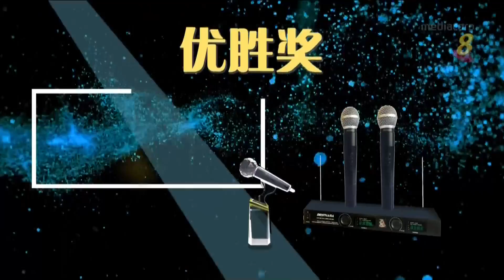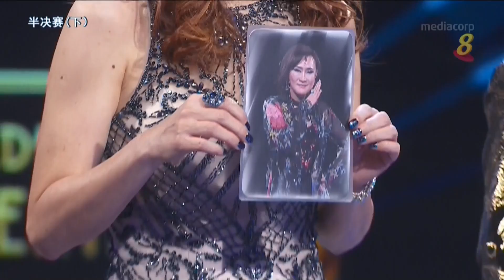黄金年华 2019 第一系列 第23期 半决赛 (下) 07062019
Golden Age Talentime 2019 S1 Semi Finals (1/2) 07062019 Ep 23
7. 王琳达 - 爱的苦酒
8. 叶菈菈 - 冬天里的一把火
9. 陈伽富 - 焚
10. 潘紫希 - 我愿意